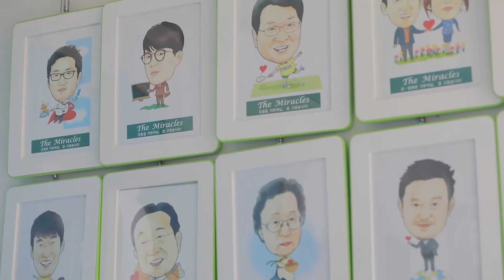TS 매거진 2019년 2월호_'교통사고피해자지원 희망봉사단'에 합류하다_강지원 변호사